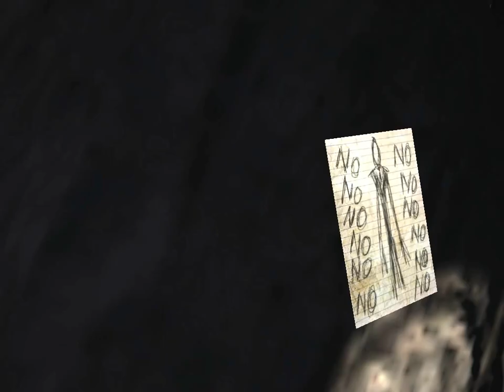aterrorizados con slender -jugando con lautaro-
bueno se suponia que nuestras caras deberian aparecer, pero cuando retiramos la memoria de la camara para copiar el video se borro, aun asi se escuchan nuestros gritos de horror(al final creo que presione escape del susto xD).